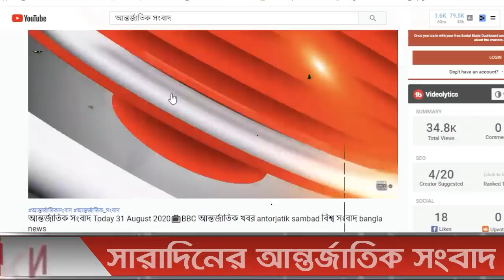আন্তর্জাতিক সংবাদ 17 Jan 2022। BBC আন্তর্জাতিক খবর antorjatik khobor বিশ্ব সংবাদ Sambad Bangla news